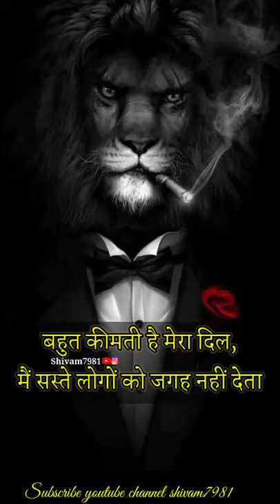bad lion attitude king motivation Success motivation motivation lion king l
motivationline the sam
WhatsApp status

motivationline the sam
WhatsApp status

Motivational speech
Motivational video
Motivational song
Shushti deshmukh
Kanisk katariya
Upsc preparation
UPSC prelims2020
IAS movie hindi , motivation in hindi
Tina Dabi
book list
 speech
Upsc preparation
Srushti deshmu
New status
Drishti IAS
Vikas divyakriti
las motivational, lion motivation , success motivation boy's  attitude

success life status/best motivation status/motivational instagram whatsapp